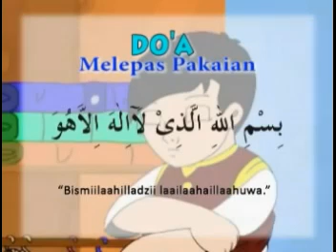Doa Melepas Pakaian - Doa Harian Anak Muslim - Teks Arab dan Latin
Doa melepas pakaian

بِسْمِ اللهِ الَّذِيْ لاَ إِلَهَ إِلَّا هُوَ

Bismillaahil ladzii laa ilaaha illaa huwa

Artinya:
"Dengan nama Allah yang tiada Tuhan selain-Nya"